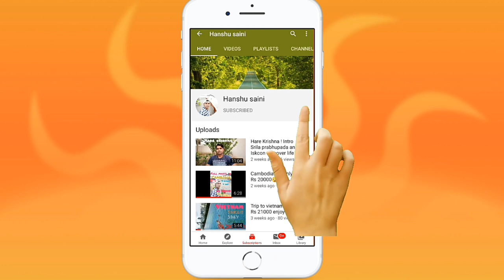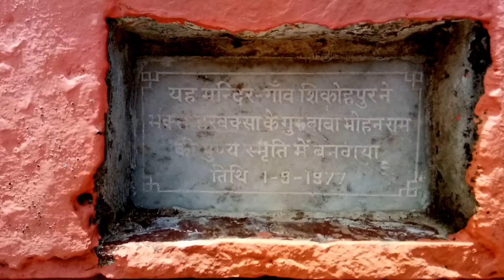Dant wala pahad at village Naurangpur gurgaon haryana.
Dant wala pahad  village Naurangpur me aravali pahadi srankhla mai padta hai yaha tak jane k liye koi pakka rasta nahi hai, ye pahad naurangpur gurgaon haryana k crasher jone mai padta hai.is pahad ko todne k liye jitne bhi paryash kiye gye sab bekar hue . jo bhi machin isko todne k liye layi gyi vo bekar ho gyi . aur jo barud isko todne k liye lagaya gya usme vispoth hi nahi hua . in sabhi karno se yaha kisi devic parbhav mante hue yaha par ek shiv mandir banaya gya h . vaha par bhout se log pooja karne k liye bhi jate h.